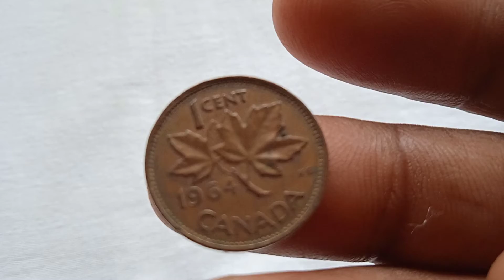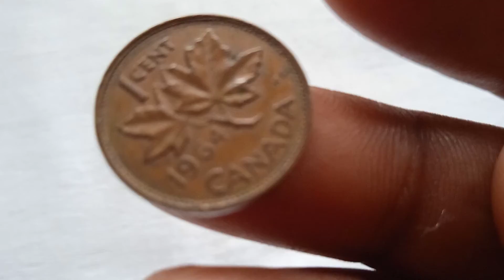" Canadian One cent 1964 Error and popular small coin"